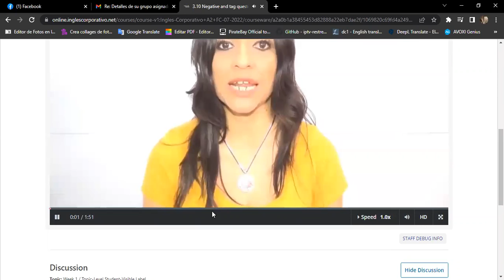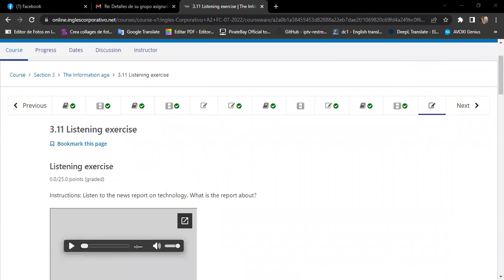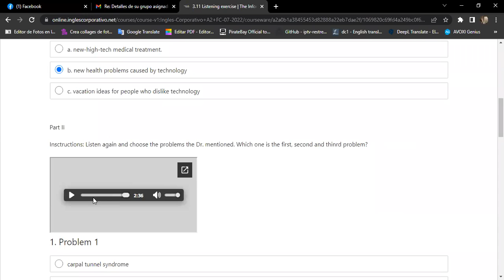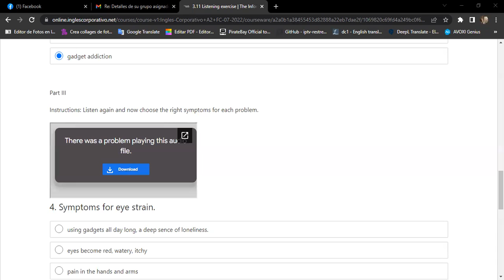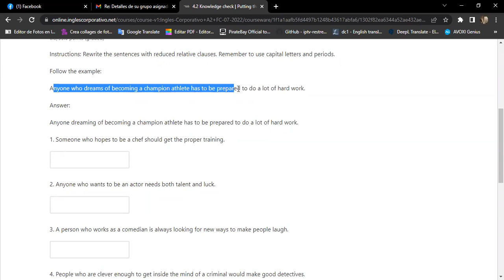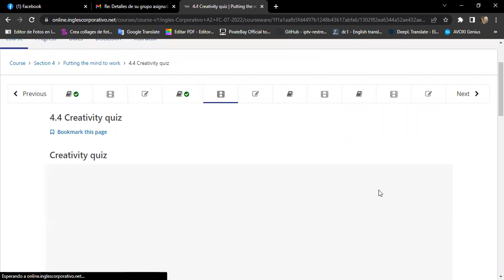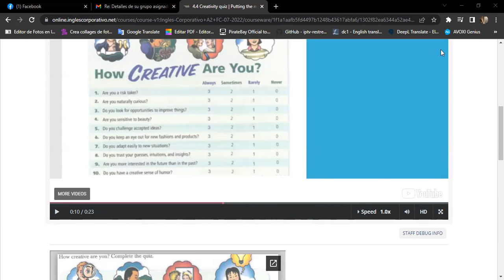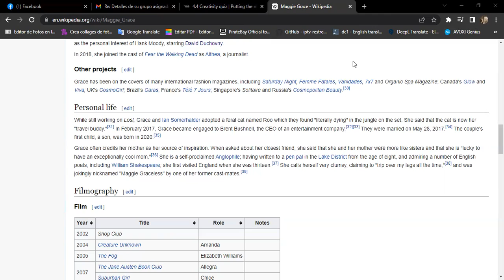Inglés Corporativo-07/26 Day 14 Relative Clauses